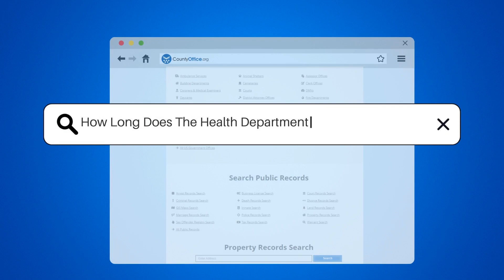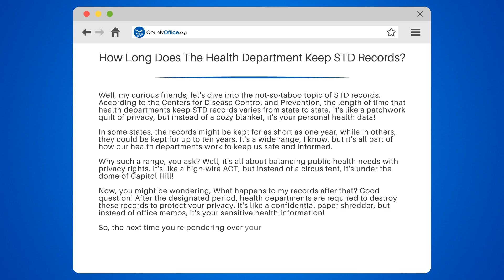How Long Does The Health Department Keep STD Records? - CountyOffice.org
How Long Does The Health Department Keep STD Records? Navigating the intricacies of health department records, especially when it comes to sensitive information such as STD tests, can be a daunting task. Our latest video dives into the retention policies of health departments across the states and sheds light on how long these records are kept. We explore the factors that influence the duration of record-keeping and reassure you about the confidentiality of your personal health information.

Understanding the balance between privacy concerns and public health necessities is crucial. Whether you're looking to access your own records or simply curious about the process, our video provides valuable insights into how you can go about obtaining this information.

Remember, staying informed about your medical history is an important aspect of managing your health. Watch our video to learn more about STD record retention and how to navigate the system if you need to access your past records.